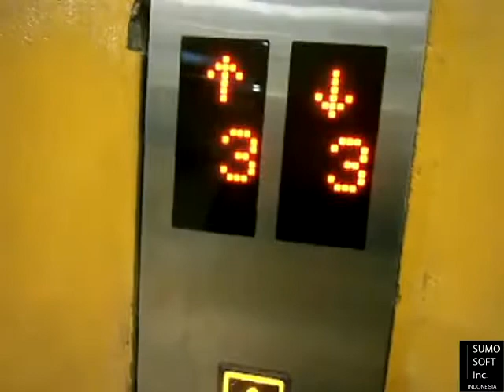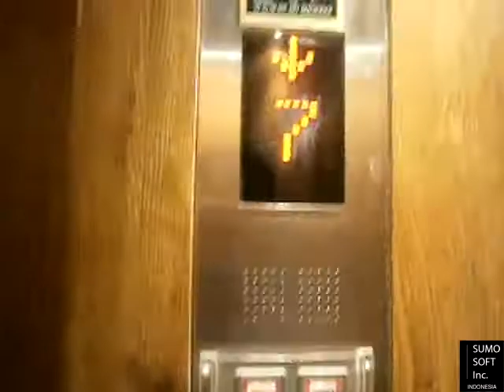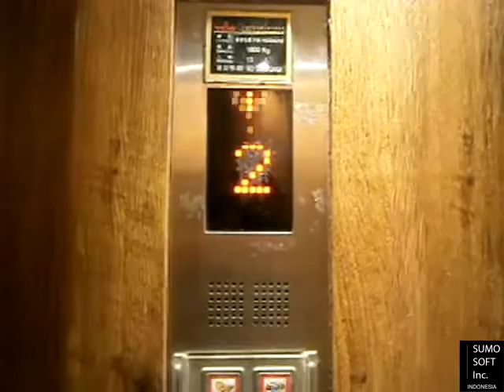[GONE] Guangri Parking Lifts at Mall Taman Palem, Jakarta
This is the hidden bank in Mall Taman Palem in the carpark. Enjoy!

Capacity: 1000 KG / 13 persons
Serviced Floors: G, 1 - 3, 5 - 9
Taken Date: December 16th, 2014